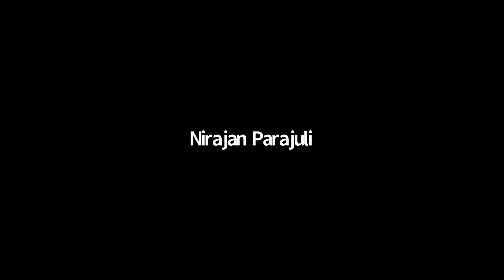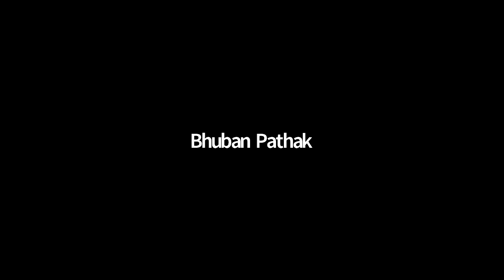वर्तमान सन्दर्भ मा नेपालको असंलग्न परराष्ट्र नीति तथा आर्थिक कुटनीति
वर्तमान सन्दर्भ मा नेपाल को असंलग्न परराष्ट्र नीति तथा आर्थिक कुटनीति : नेपाल बिश्व सम्बन्ध परिषद